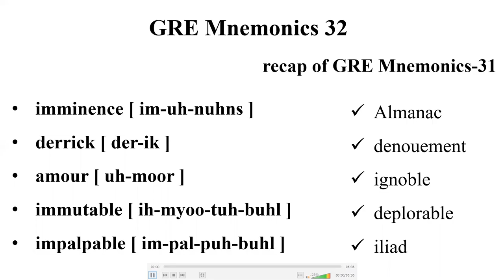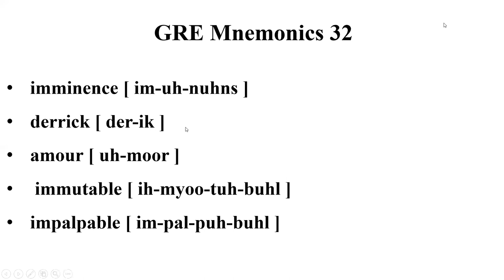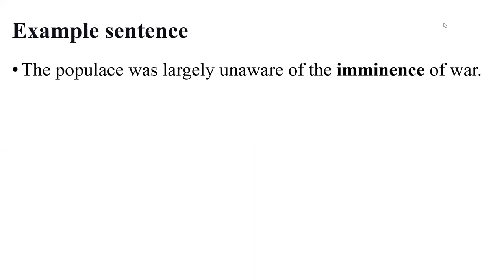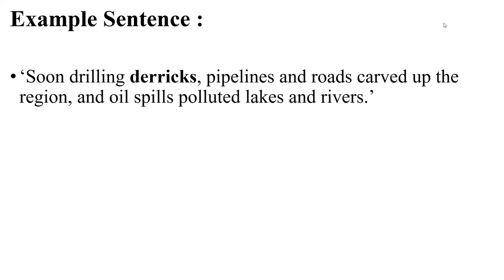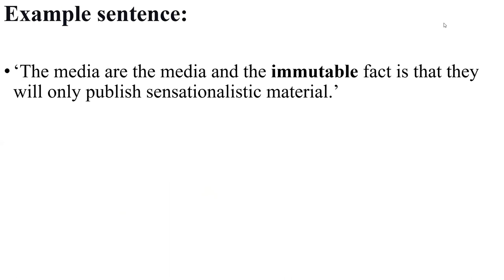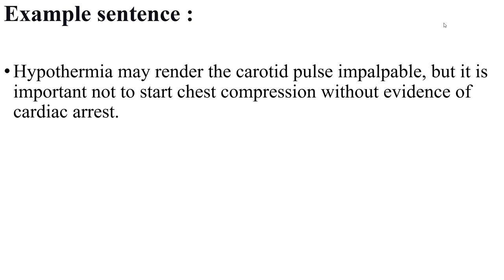Welcome to GRE Mnemonics 32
Here we deliver bite-sized GRE words, easily grasped using mnemonics. We hope you enjoy and learn.

01:54 imminence [ im-uh-nuhns ]
02:30 derrick [ der-ik ]
03:09 amour [ uh-moor ]
03:50 immutable [ ih-myoo-tuh-buhl ]
04:35 impalpable [ im-pal-puh-buhl ]